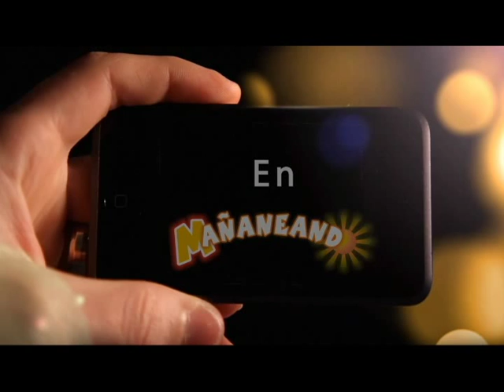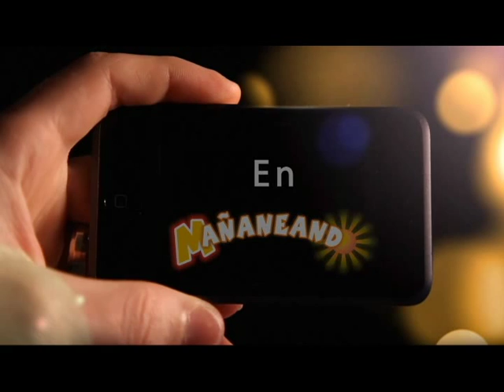VIDEO EN VIVO CONCIERTO DE PIANO Ludwing Sanabria